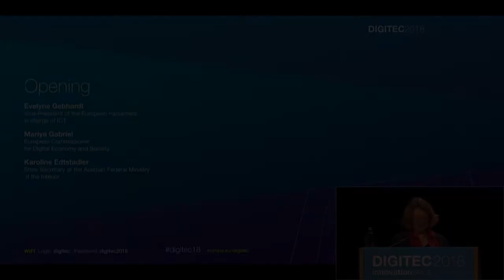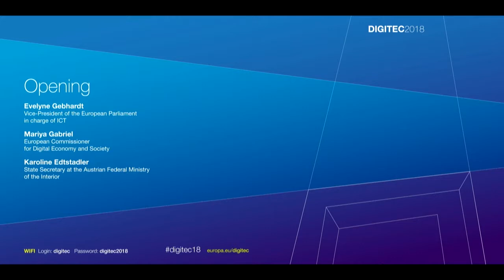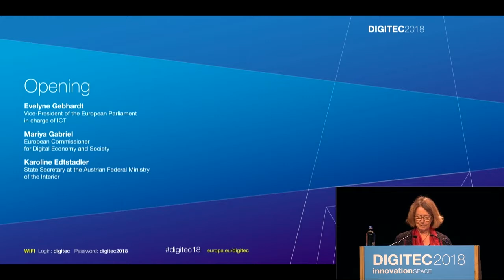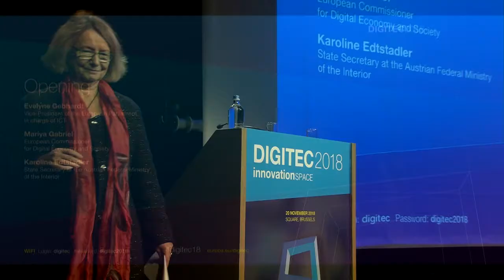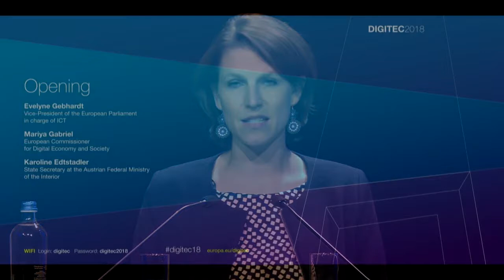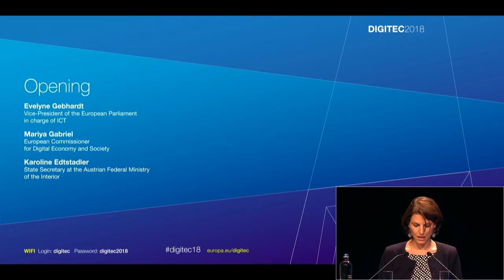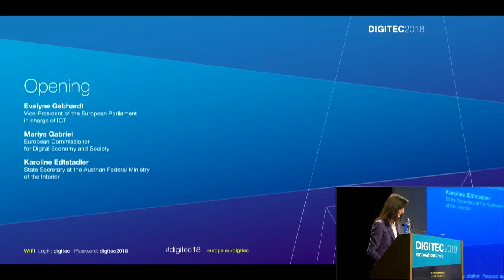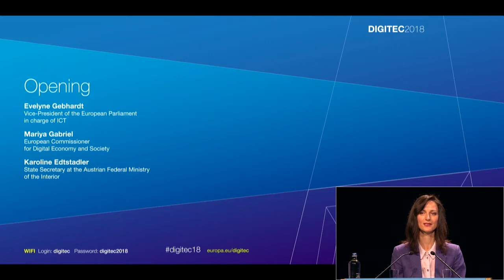DIGITEC 2018 | Opening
More than 1,000 participants from the European Institutions gathered in Brussels during DIGITEC 2018 to share visions and discuss best practices around new technologies.

During the opening ceremony, guests were welcomed by Evelyne Gebhardt (Vice-President of the European Parliament in charge of ICT), Mariya Gabriel (European Commissioner for Digital Economy and Society) and Karoline Edtstadler (State Secretary at the Austrian Federal Ministry of the Interior).